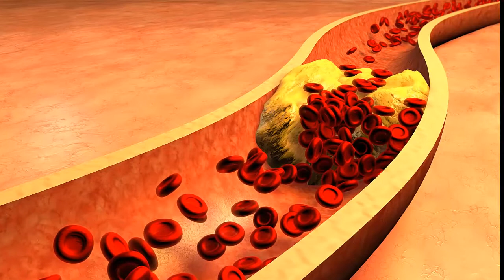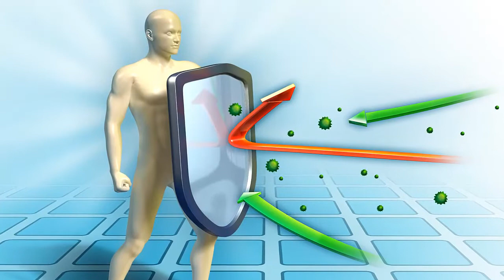ISSO É O QUE ACONTECE NO SEU CORPO QUANDO VOCÊ INGERE BEBIDA ALCOÓLICA